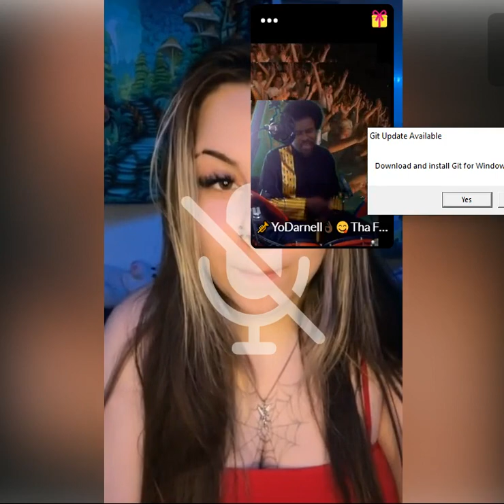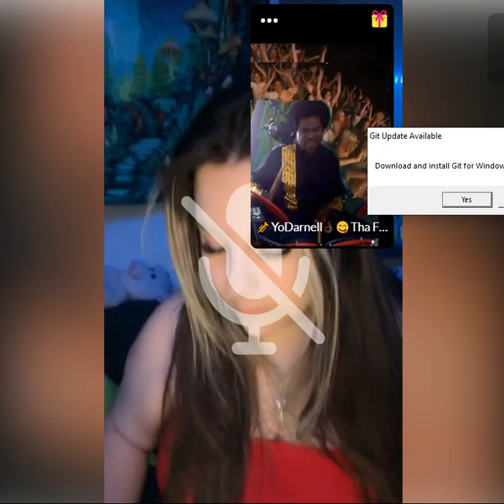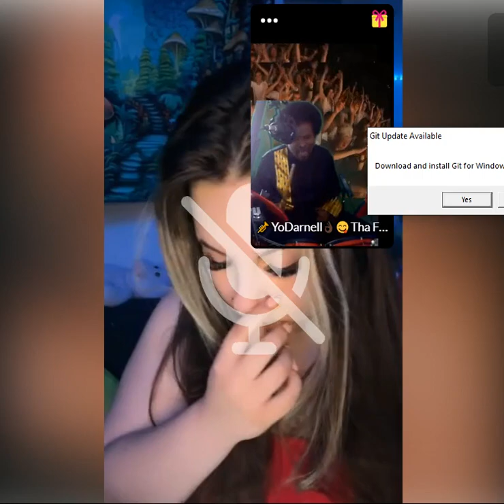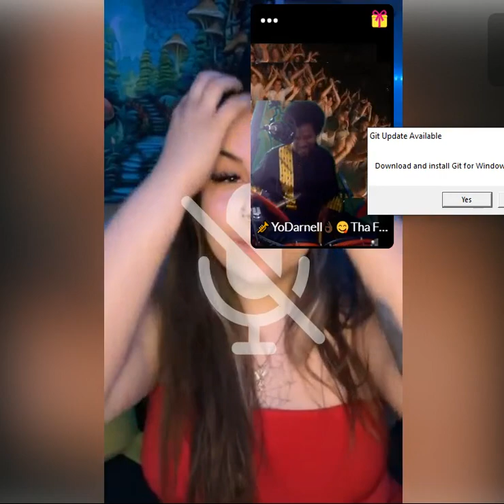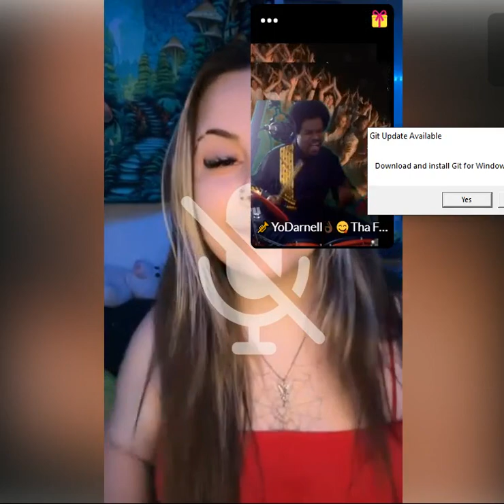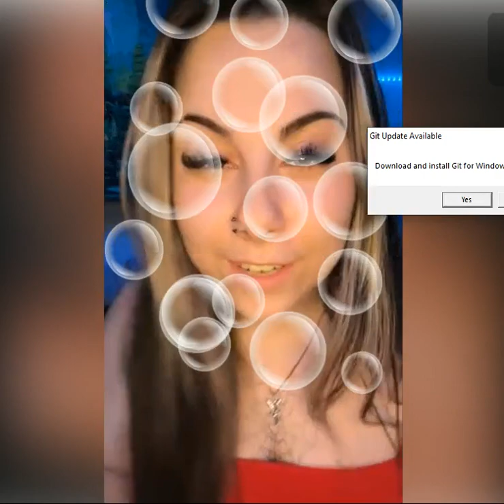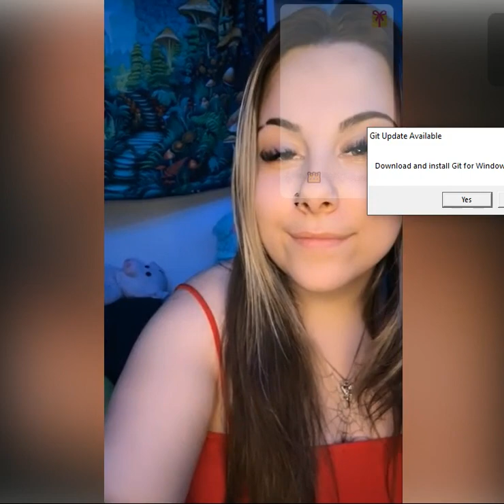6 2 2024 Upstage